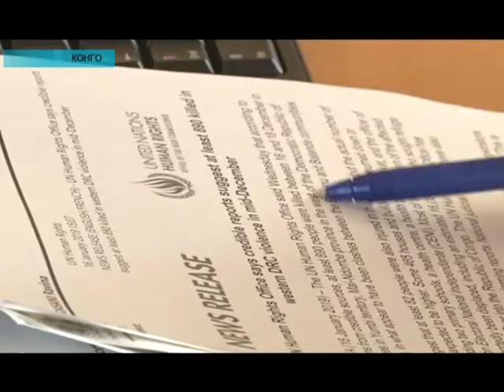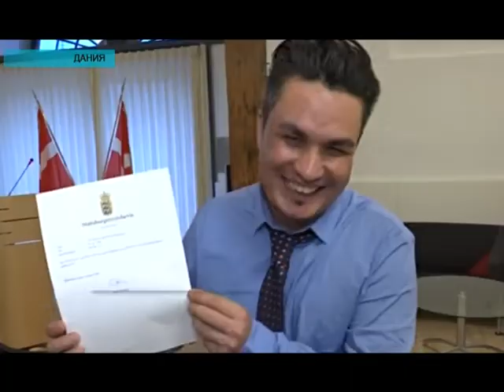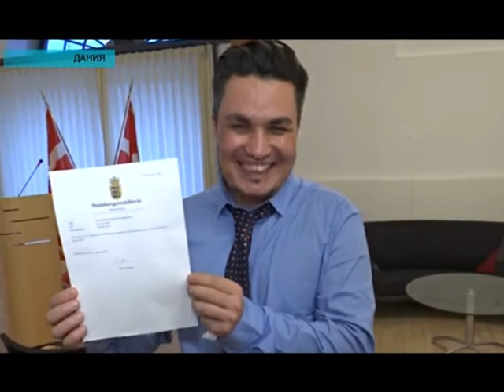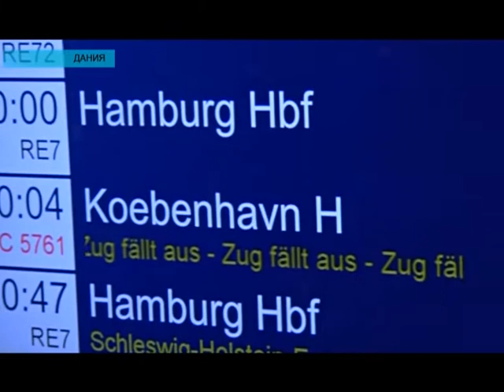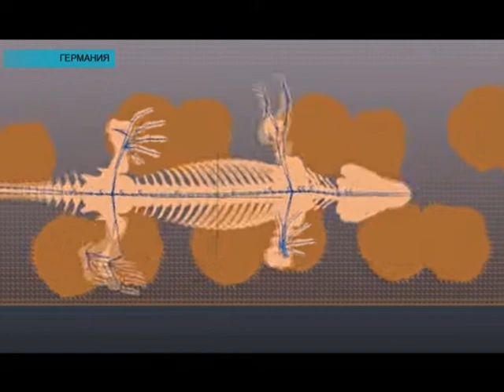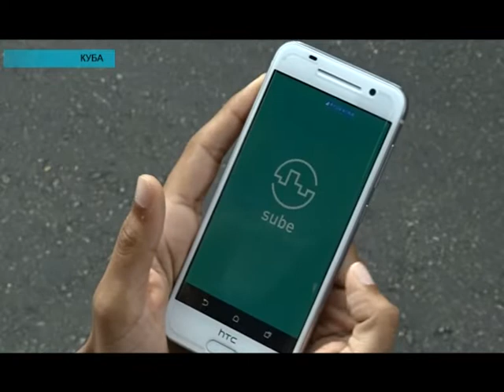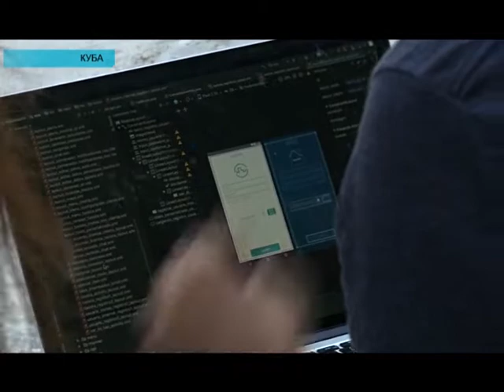Новости мира (21.01.2019)